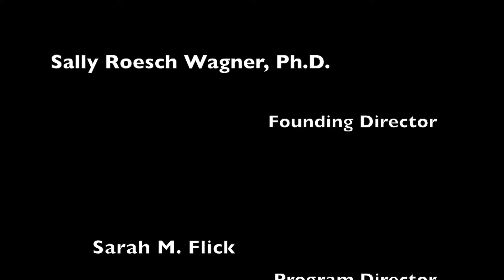2014-15 Girl Ambassadors Reflection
This video shows the 2014-15 Girl Ambassadors for Human Rights reflecting on their year in the program.